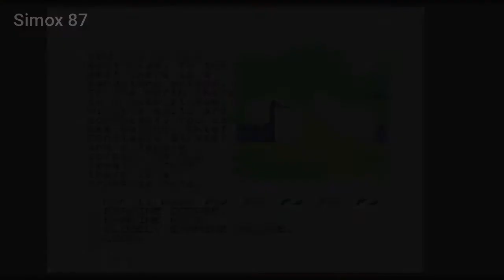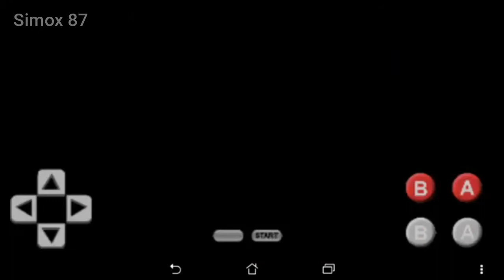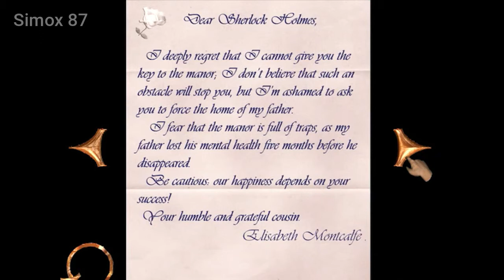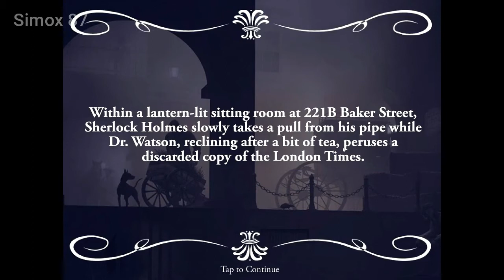All Sherlock Holmes Games in order of release 1984-2021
List

Sherlock 1984
Sherlock Holmes: Another Bow 1985
Sherlock Holmes: The Vatican Cameos 1986
Sherlock Holmes: Hakushaku Reijou Yuukai Jiken 1986
Loretta no Shouzou 1987
Young Sherlock: The Legacy of Doyle 1987
Meitantei Holmes: Kiri no London Satsujin Jiken 1988
Meitantei Holmes: M-Kara no Chousenjou 1989
Sherlock Holmes: Consulting Detective 1991
Sherlock Holmes Consulting Detective: Volume III 1993
The Mystery of the Mummy 2003
Sherlock Holmes: Secret of the Silver Earring 2004
Sherlock Holmes: The Awakened 2007
Sherlock Holmes: Nemesis 2007
Sherlock Holmes: The Mystery of the Persian Carpet 2008
Sherlock Holmes vs. Jack the Ripper 2009
Sherlock Holmes: The Official Movie Game 2009
The Testament of Sherlock Holmes 2012
Sherlock Holmes: Crimes and Punishments 2014
Sherlock Holmes Consulting Detective: The Case of the Tin Soldier 2015
Sherlock Holmes Consulting Detective: The Case of the Mystified Murderess 2015
Sherlock Holmes Consulting Detective: The Case of the Mummy's Curse 2015
Sherlock Holmes: The Devil’s Daughter 2016
Sherlock Holmes: Chapter One 2021